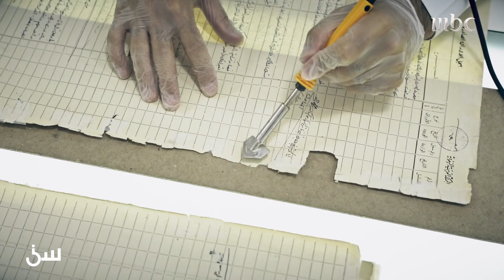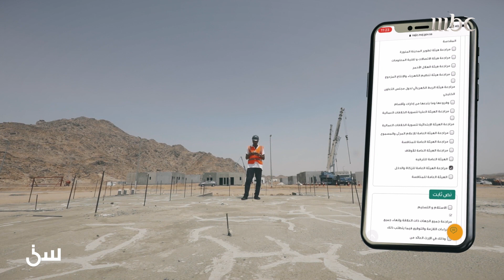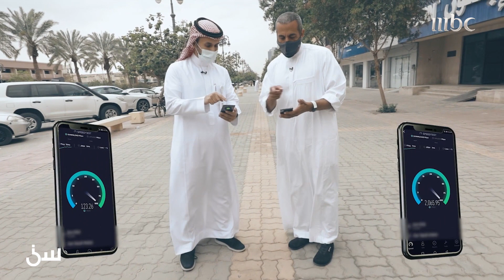ملخص الحلقة2 | التحول الرقمي في السعودية